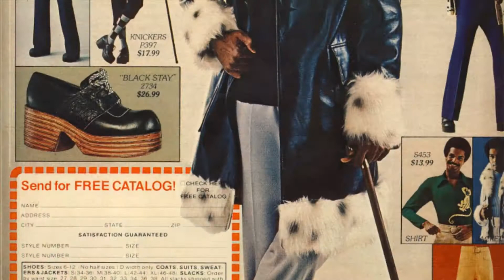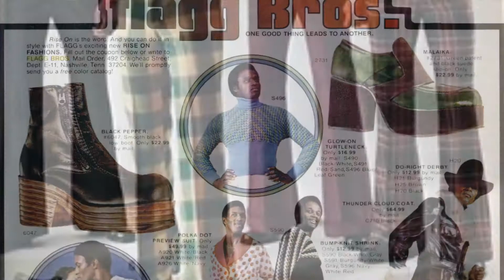CHILL TIME: about FLAGG BROS & was MALCOLM X overrated?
So, here's the next exciting episode.